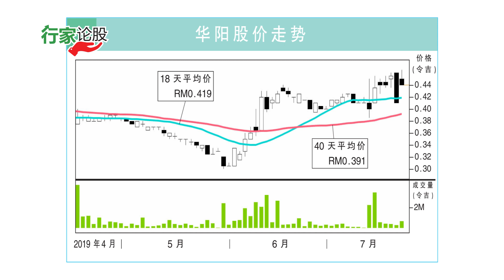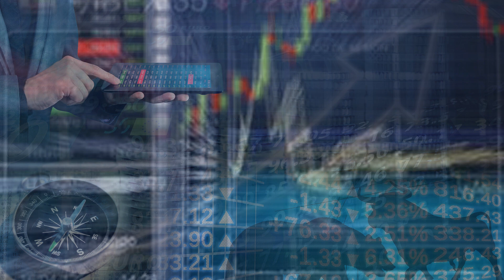华阳 维持4亿销售目标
考量到竣工与进行中项目的销售，管理层保持本财年4亿令吉的销售目标。